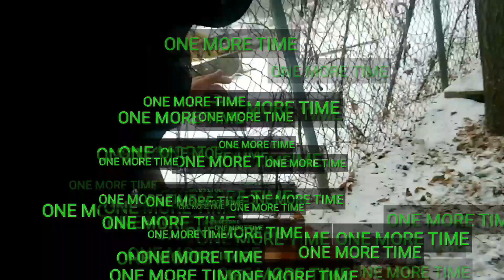Playing and bonding with Korean Dog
OFW SOUTH KOREA
TEAM BLACK